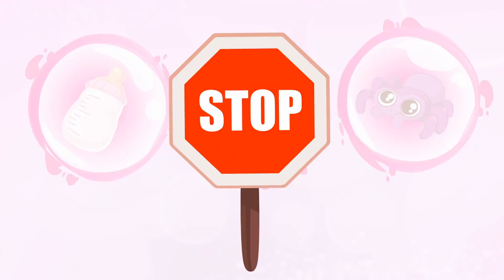Groovy o Marciano desenhos animados educativos para crianças | Aprenda a escovar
Phoebe e Groovy acabam de terminar seu delicioso e saudável café da manhã: frutas com farinha de aveia e bebida vegetal!
É hora de escovar os dentes, mas Phoebe está ansiosa para sair no jardim para brincar com a bola. Eles terão que aprender que sempre terão que escovar os dentes depois de comer.

Juntos eles vão ao banheiro para aprender a escovar os dentes. Pops shows com Groovy que são os passos a seguir:
1. Despeje a pasta de dente na escova
Esfregar bem todos os dentes, tanto os que estão à vista como os que estão mais escondidos, com movimentos circulares, sem exercer muita pressão.
3. Enxágüe bem a boca.

Ótimo! É a vez da Phoebe! Mas Phoebe quer tanto sair e brincar que ela faz isso muito rápido, tem que ser por pelo menos 2 minutos! Com a ajuda de Groovy, vamos entender que a boca de Phoebe ainda está cheia de bactérias, o que pode causar cáries em seus minúsculos dentes.

Temos que escovar os dentes para ter uma boca saudável e um sorriso brilhante!

"Groovy The Martian" é um programa educativo de desenhos animados para crianças pequenas que convida as crianças a explorar e aprender sobre temas importantes como nutrição, diversidade, inclusão, amizade, reciclagem, respeito pela natureza e pelos animais. O show reforça todos os tópicos aprendidos na escola enquanto se diverte.
Groovy é um pequeno marciano que veio à Terra em busca de aventuras junto com seu amigo Pops. Quando conhecem a Phoebe, uma menina pequena mas muito corajosa, tornam-se instantaneamente melhores amigas!
Juntos, eles vão desfrutar de muitas aventuras enquanto aprendem sobre o mundo que descobrem! No entanto, nada é comum quando se trata deste pequeno marciano: Groovy tem a incrível capacidade de se transformar em tudo o que quiser! E seus filhos terão que ajudar Groovy a decidir a transformação certa para resolver os problemas que enfrentam.
Se gostas de programas como Peppa Pig, Masha and the Bear, Paw Patrol, Morphle, Car City, Tayo, Pocoyo ou o pequeno reino de Ben e Holly, então vais adorar os divertidos momentos de amor que vais desfrutar com Groovy the Martian e os seus amigos.